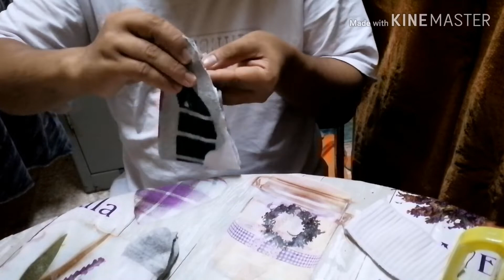DIY face mask fabric /out of old sock